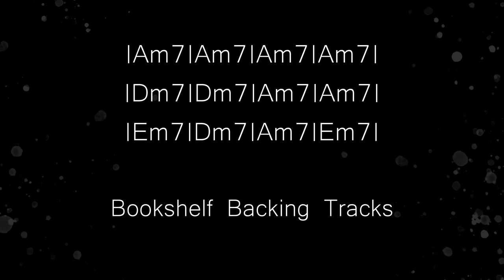A minor slow Blues backing track jam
12 bar blues
A min
110 bpm
4/4
Blues

Many thanks for supporting this channel.